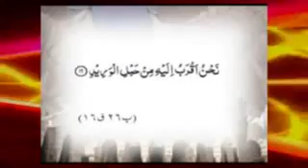Barelvi Ki Jahalat Aur Barelvi Shirk Bidat p5(1)(1)